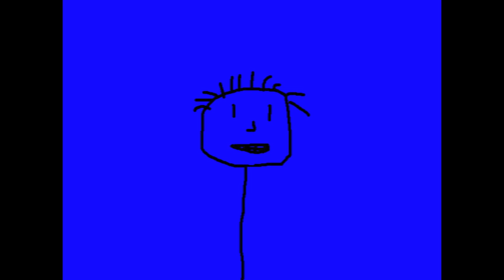My friend Blue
hello youtube! this is blue. enjoy!